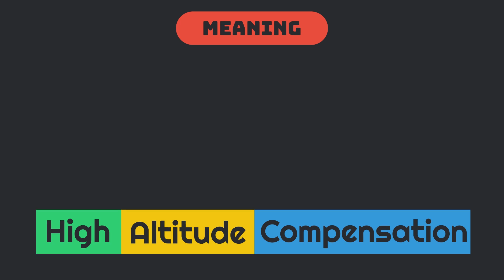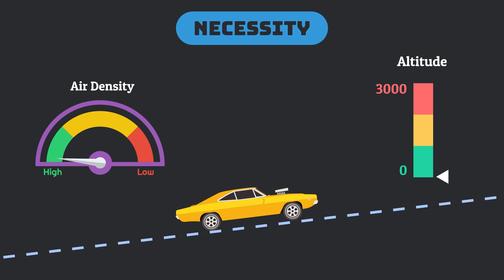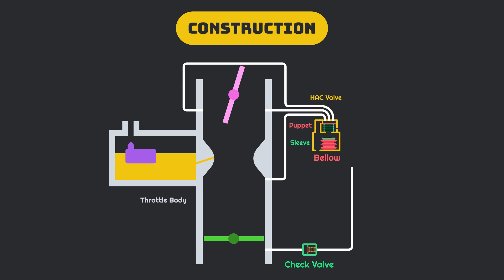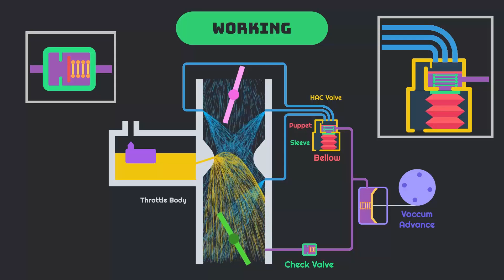[HINDI] What is High Altitude Compensation System?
Namaskar Dosto,

Aj hum bat Krenge HAC System : High Altitude Compensation System ki,

High Altitude Compensation System Kaise Kam karta hai?
High Altitude Compensation System Ka working Principle kya hai?
High Altitude Compensation System K types konse hai?
High Altitude Compensation System Kis jagah par lagaya jata hai?
High Altitude Compensation System ka Construction kis tarah ka hota hai?
High Altitude Compensation System kaise banaya jata hai?
High Altitude Compensation System ko test kaise karte hai?